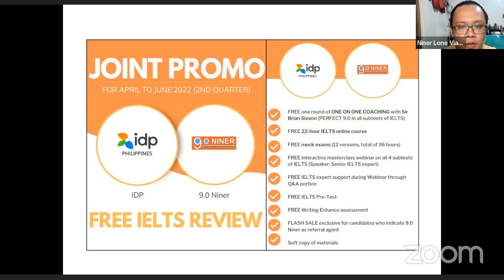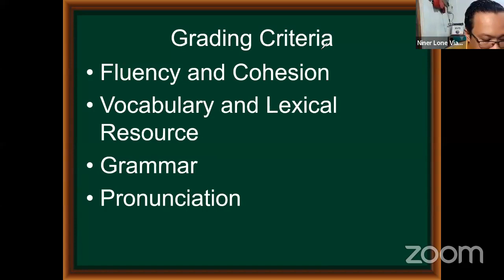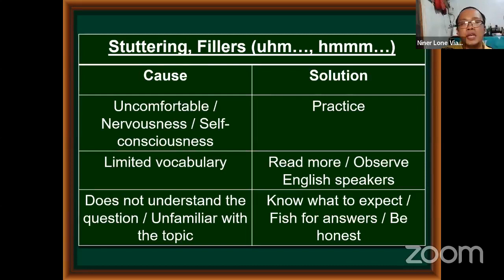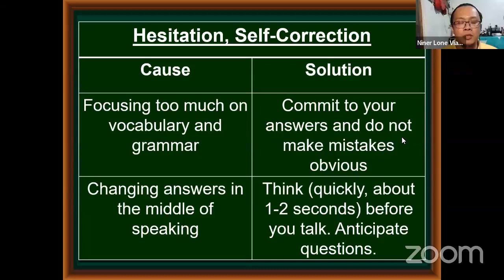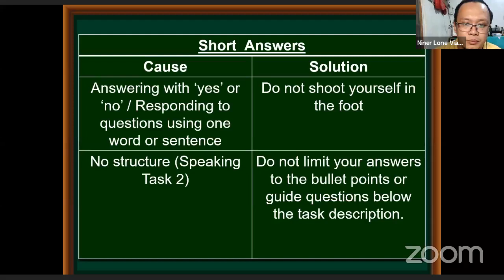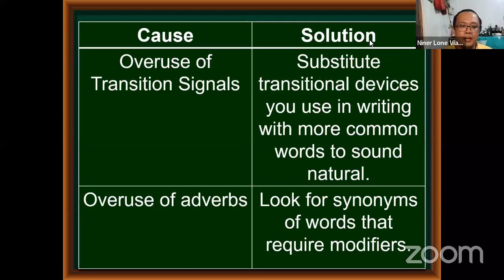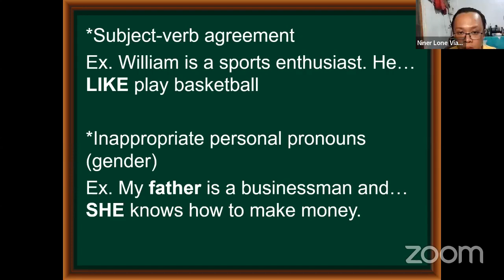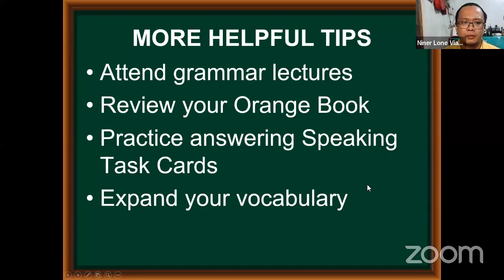IELTS SPEAKING LECTURE SERIES: COMMON MISTAKES IN SPEAKING WITH SIR MARLONE VIARDO FROM 9.0 NINER